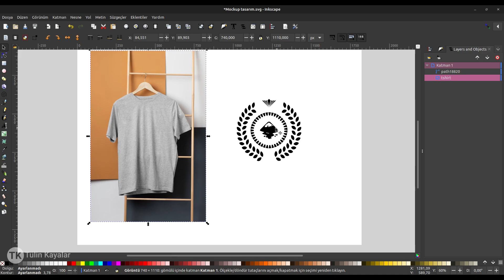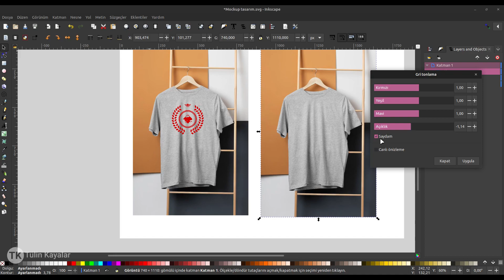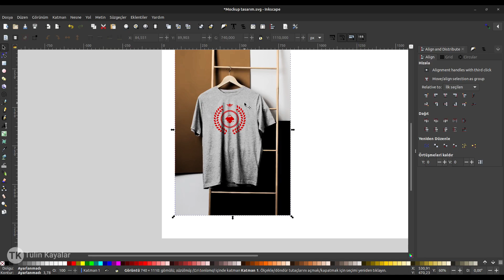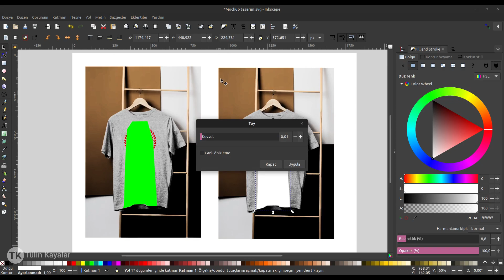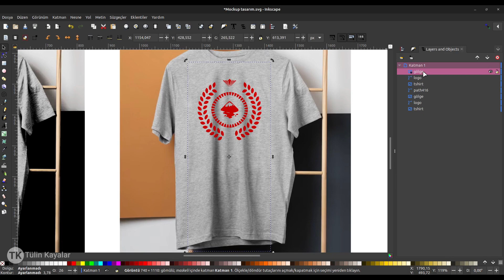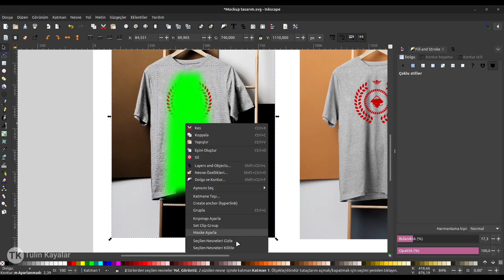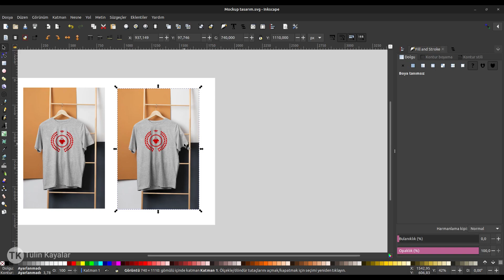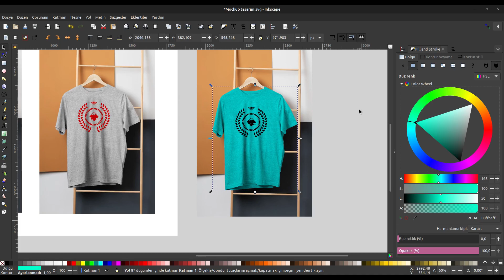Inkscape'de mockup tasarım nasıl yapılır?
Inkscape'de bir tshirt üstüne herhangi bir logoyu gerçekten onun üstündeymiş gibi nasıl yerleştirebileceğinizi anlatıyorum.